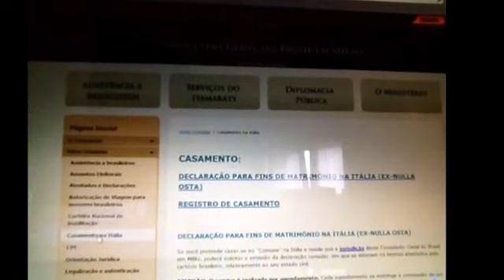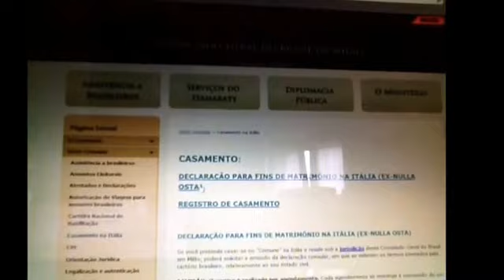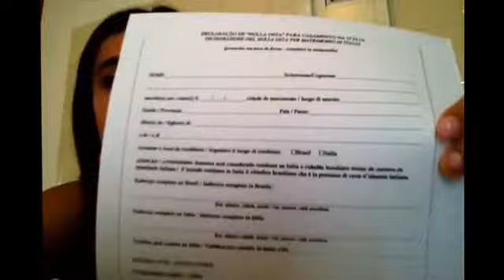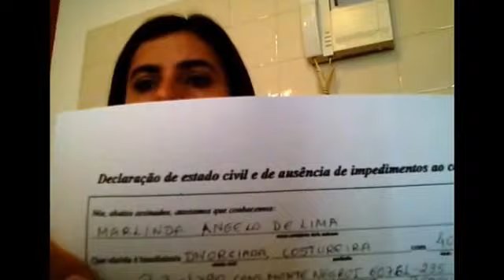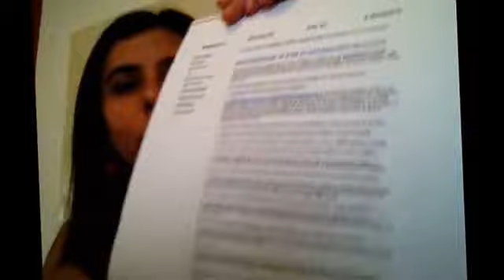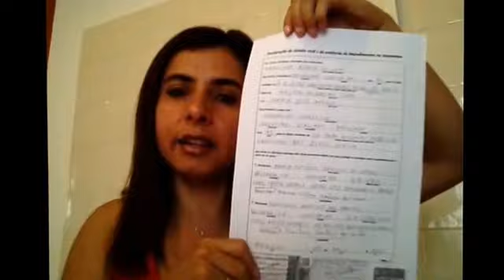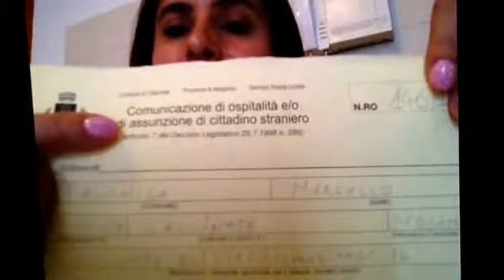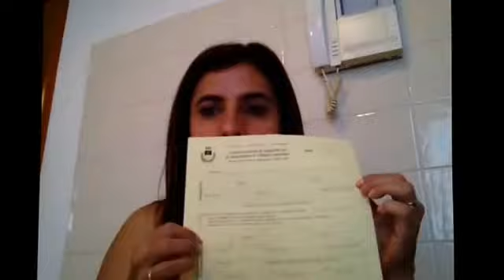Como organizar documentos pra casar na Itália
Como organizar documentos para casar na Italia. Faça isso ainda no Brasil. Todas as informaçoes aqui contidas, sao de minha propria experiencia.